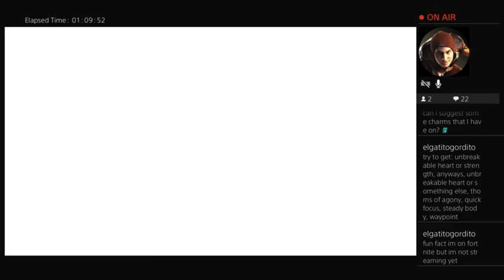October 18, 2023